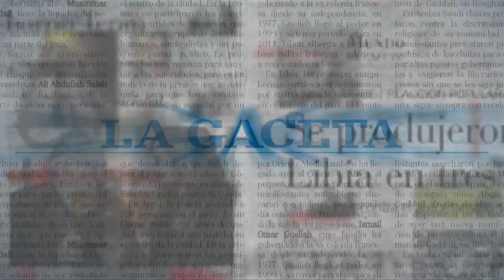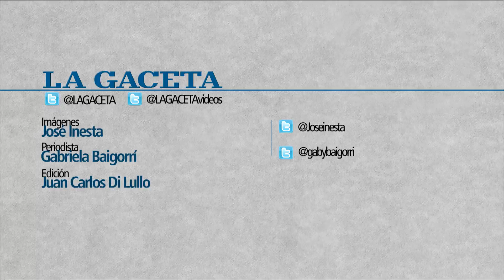LA CTA y otros sectores protestaron en la Plaza